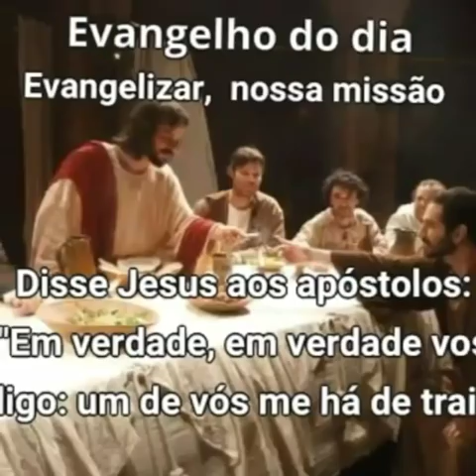Evangelho do dia e Oração (27/03/2018)